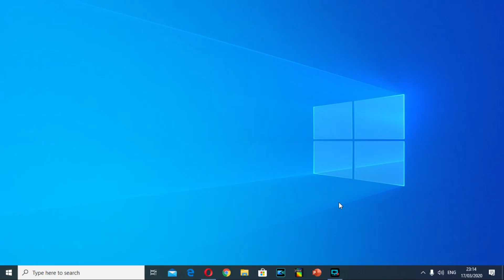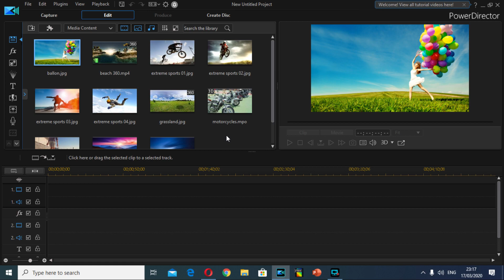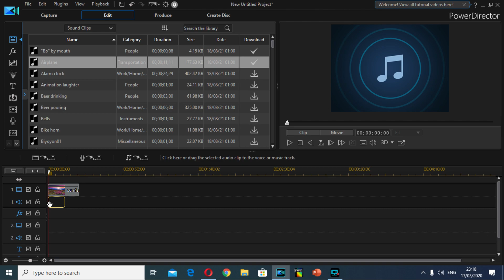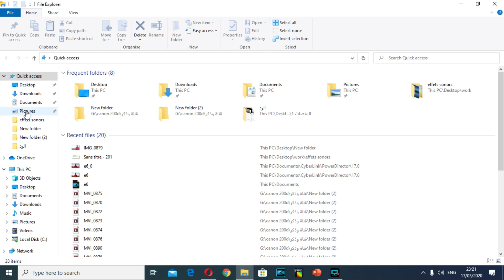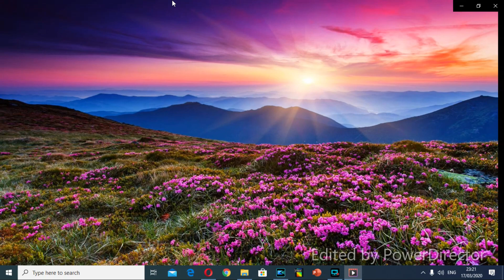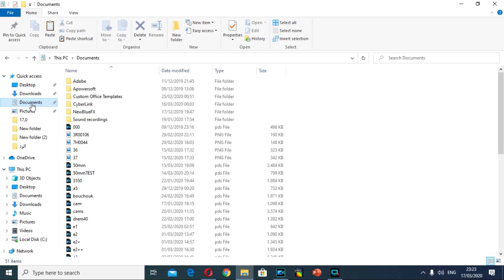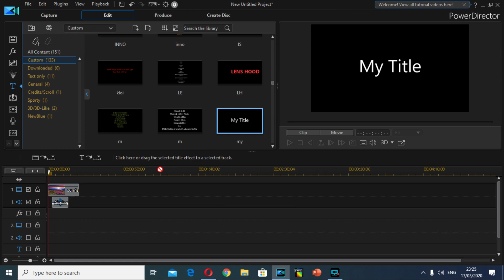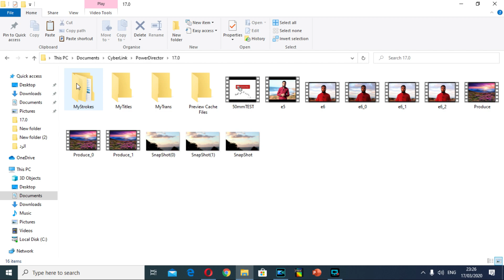كيف تتخلص من العلامة المائية في برنامج Cyberlink PowerDirector ®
الكثير منا يصادف هذا المشكل المتعلق بالعلامة المائية أو الكتابة المائية في عدة برامج المونتاج و من بين هذه البرامج Cyberlink PowerDirector ®
الذي سنعمل عليه ونقوم بالتخلص من هذه العلامة المائية بواسطة طريقتين سهلتين .. تابعوا معنا 🙂